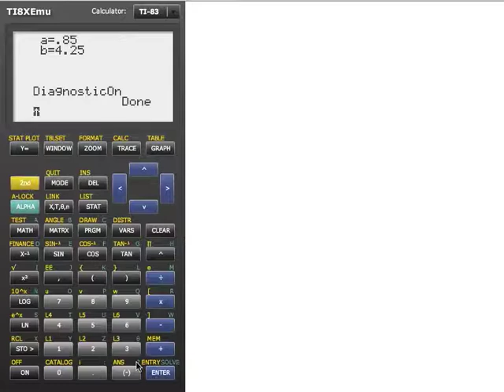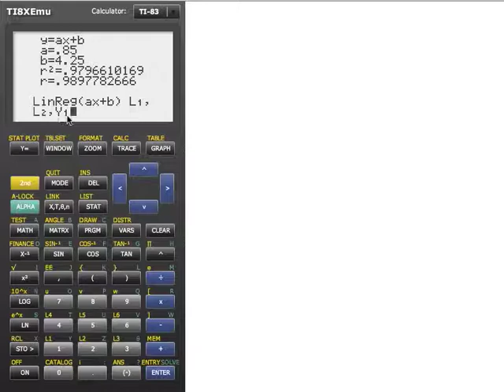Två knep när du gör funktionsanpassning på TI-räknare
Den här videon visar två knep du kan utnyttja på din grafritande räknare av typen TI-82 eller TI-83:
* Hur du kan lagra resultatet av en funktionsanpassning direkt i Y1 (eller annan funktion)
* Hur du kan få din räknare att visa r och r^2, det vill säga hur väl funktioner passar mot datan.